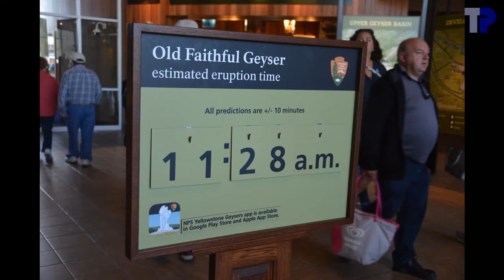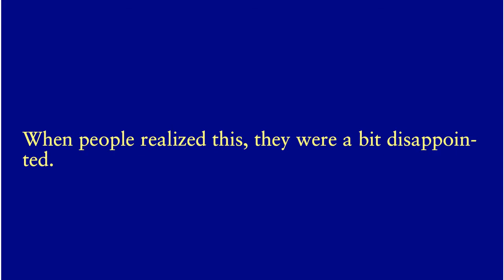Old Faithful Geyser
Eruption of Old Faithful during our visit.  Listen to the comments.  Enjoy the thrill of wondering when it will start.  There were many visitors around us.  How many languages can you identify in the comment ?